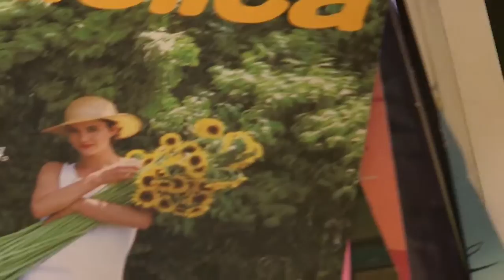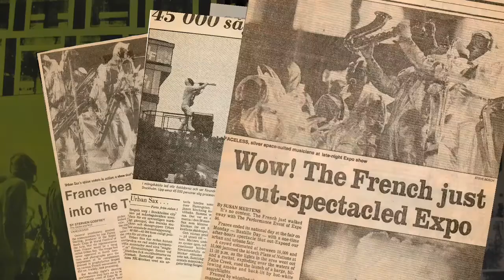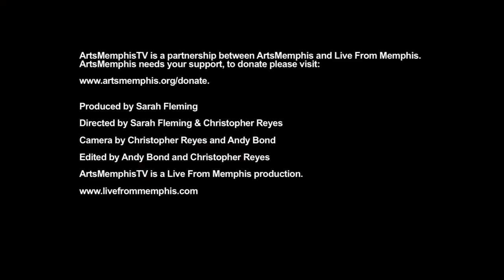Arts Memphis TV presents Suzy Hendrix, Live From Memphis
Suzy Hendrix is a multi-faceted artist and musician currently living and working in Memphis.  Her creative career began early, when she left the states to pursue modeling abroad.  After several successful years working as a model in both Europe and Asia, Suzy shifted her focus to music - picking up a soprano saxophone and becoming a member of the avant-garde performance band Urban Sax.  After touring with the band for many years, she was eventually called back home to Memphis.  Currently working in the mediums of glass and tile - constructing stained-glass windows, murals, and sculptures, Suzy truly embodies the Memphis creative spirit.

Upcoming shows:

Art: Dixon Gallery and Gardens, Anything but Clear: the Studio Glass Movement, Tuesday, April 30th, through June 13th
Art: Dixon Gallery and Gardens, lecture, Wednesday May 19th 12:00 noon.

Where you can see Suzy's art:

•    Dalstrom Park, Rock City, at the corner of Weaver road and Shelby Drive
•    Memphis Botanical Gardens, Bugnation, Located in My Big Backyard
•    Saint Jude Childrens Research Hospital: Kiln formed glass skylight and enamels. (Inspired by microscopic images supplied by Saint Judes scientists)
•    House of Blues, Boston, Houston: Art glass
•    Sun Studio, Art glass
•    Memphis Riverboats: Art glass (Memphis Queen)
•    Saint Patricks Church, Art glass
•    Saint Francis of Assisi Catholic Church, Cordova, Art glass

Credits:
Produced by
Sarah Fleming

Directed by
Sarah Fleming and Christopher Reyes

Camera and Editing by
Christopher Reyes and Andy Bond

ArtsMemphisTV is a partnership between ArtsMemphis and Live From Memphis.

The Shanks:
Nathaniel Mayer: vocals, Jeff Meier: guitar, Greasi carlisi: Bass, Suzy Hendrix: saxophone, Dale Beavers: guitar, Tino Gross: percussion

You Gotta Work:
I Wanna Dance with You.

Recorded in water valley on fat Possum Records.